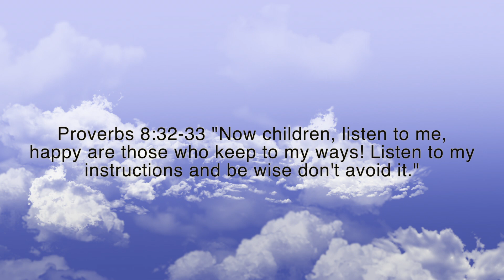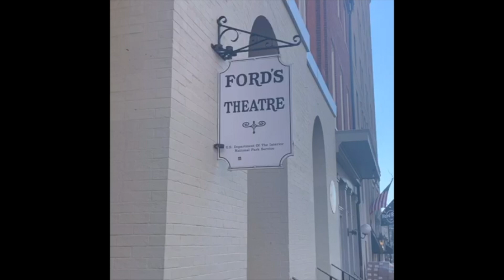BGB 21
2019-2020